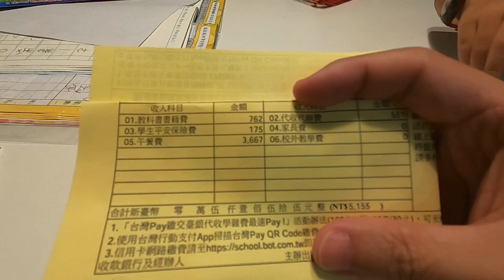帶孩子寫小一功課｜發註冊單了..台灣公立小學學費很便宜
帶孩子寫小一功課,
今天上完足球社團才寫,所以剛開始比較慢進入狀況,
發註冊單了..台灣公立小學學費很便宜.

拍攝工具:
Samsung S10+
GoPro Hero 8
SONY RX100M5A
剪輯工具:
iMovie
final cut pro